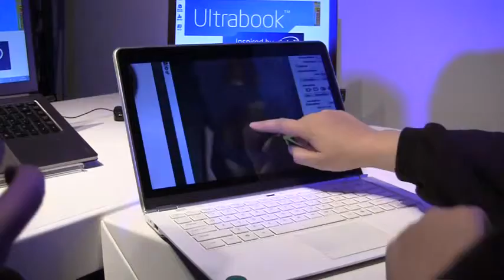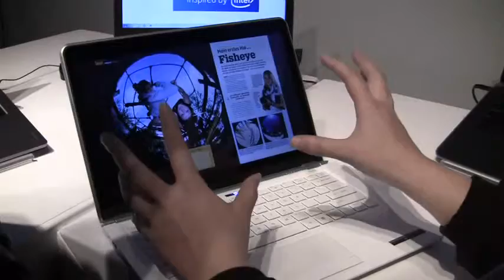Vodcast Touch, Win 8 Ultrabooks and Ultrabook Applications